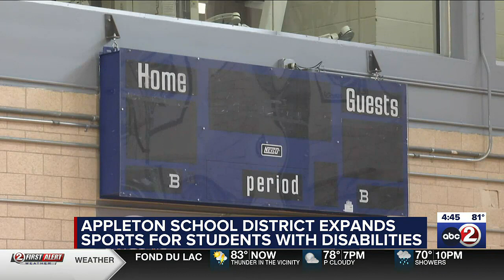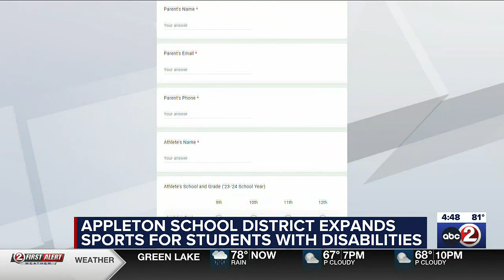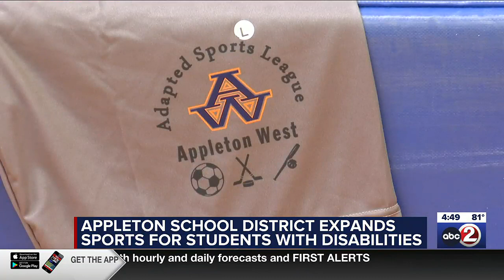INTERVIEW: Appleton school district expands sports for students with disabilities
Starting this fall, the Appleton Area School District will be joining the Fox Valley Association Adapted Sports League.